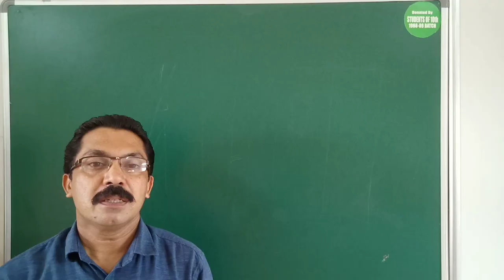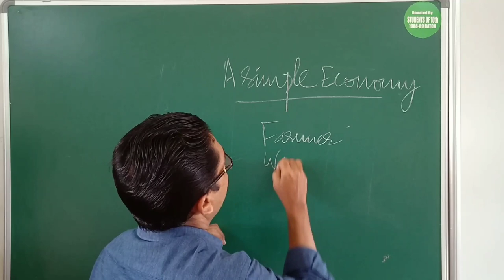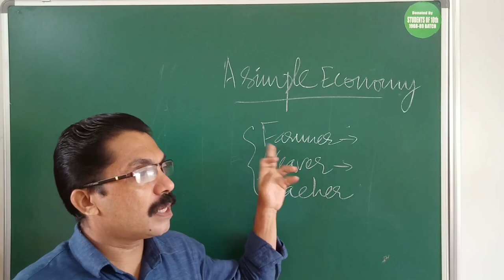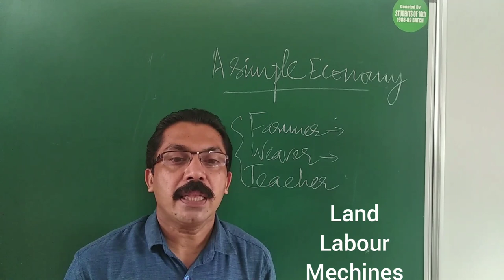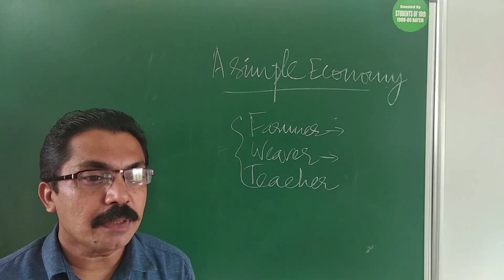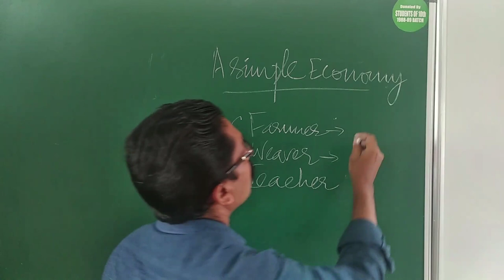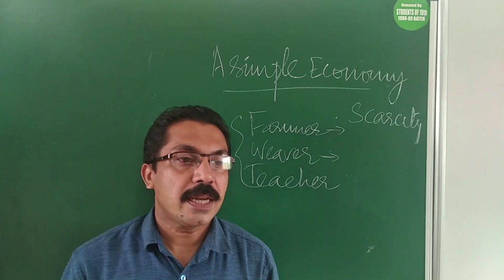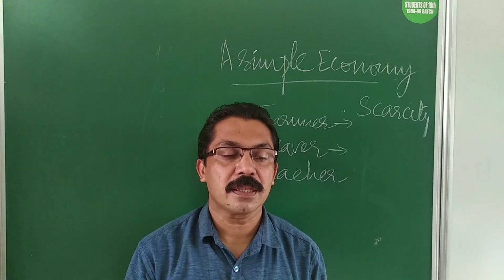Simple Economy Jithesh Mukund